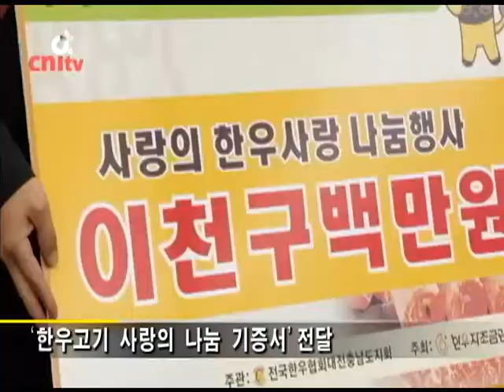한우 소비 촉진, 충남도가 앞장!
소값 하락으로 어려움을 겪고 있는 충남도내 한우 농가를 위해 충남도가 한우고기 소비와 나눔 행사를 11일 개최했습니다.